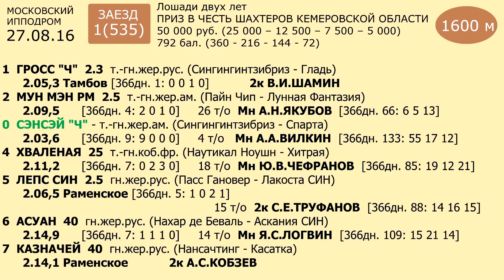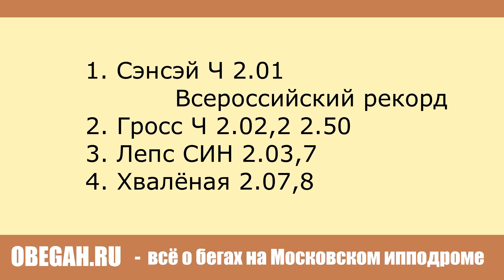Московский ипподром. Бега. 27.08.16. Заезд 1(535). ПРИЗ В ЧЕСТЬ ШАХТЁРОВ КЕМЕРОВСКОЙ ОБЛАСТИ